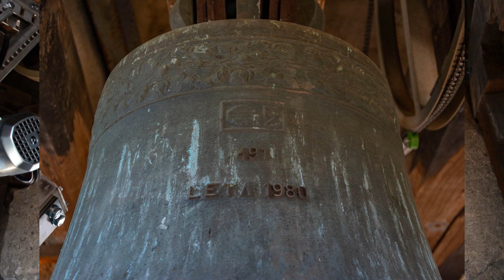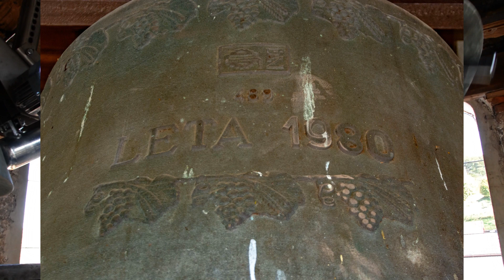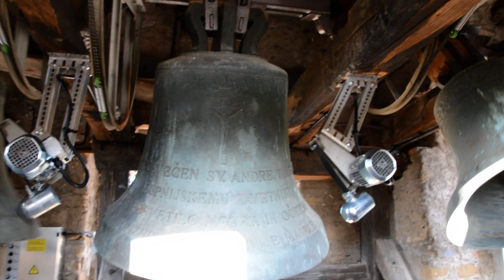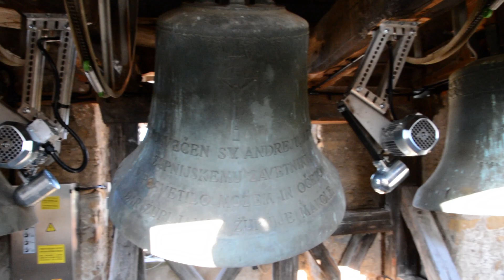Zvonovi župnijske cerkve Svetega Andreja v Makolah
Zvonik v Makolah je bil med obema vojnama povsem izropan. Ko je prva vojna pustila prazen zvonik, so po le tej kupili nove zvonove. Te je pobrala druga vojna. Nato so edini ohranjen zvon iz podružnične cerkve prenesli v farni zvonik, kjer je bil do leta 1980, ko so v Žalcu kupili nove.
Zvonovi:
1. Feniks Žalec - 1980 - es'+5/16
2. Feniks Žalec - 1980 - g'±0/16
3. Feniks Žalec - 1980 - b'-2/16